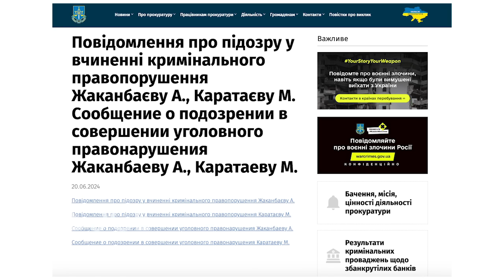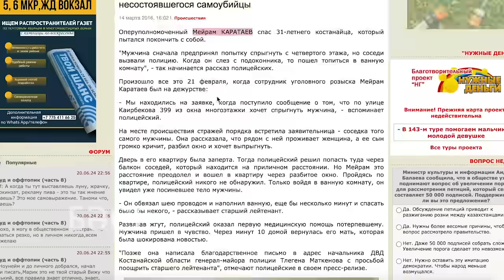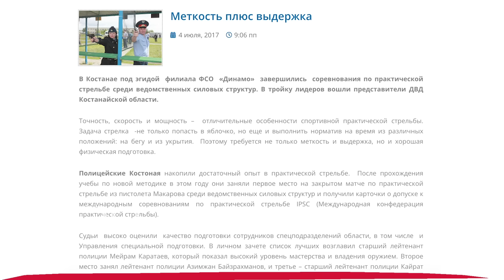Кто покушался на Айдоса Садыкова. Исполнители установлены/ БАСЕ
Украинские правоохранительные органы установили личности людей, которые 18 июня совершили покушение на руководителя интернет-медиа БАСЕ Айдоса Садыкова. Кто они и какое отношение имеют к Казахстану - смотрите в нашем видео.